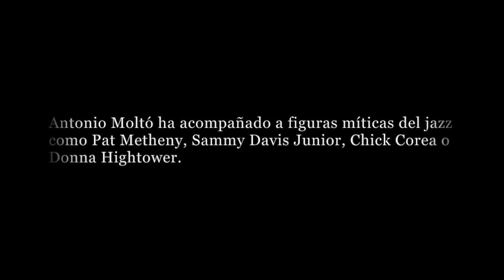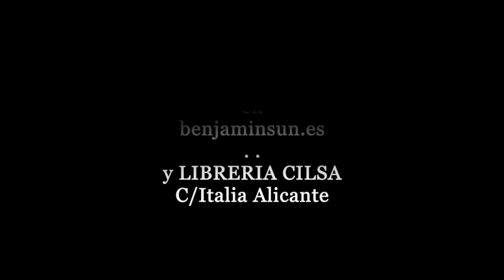Este JUEVES - IMPROVISAXION - Toni Moltó & Benjamin Sun